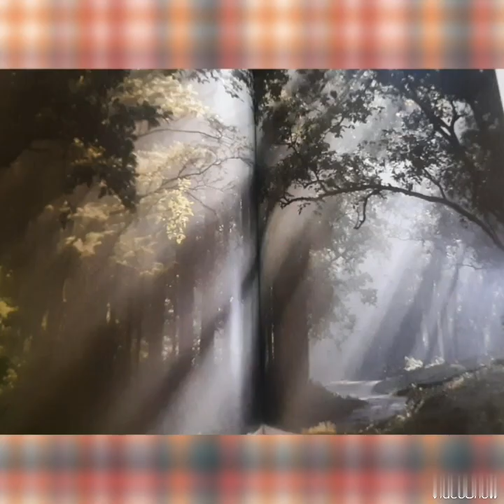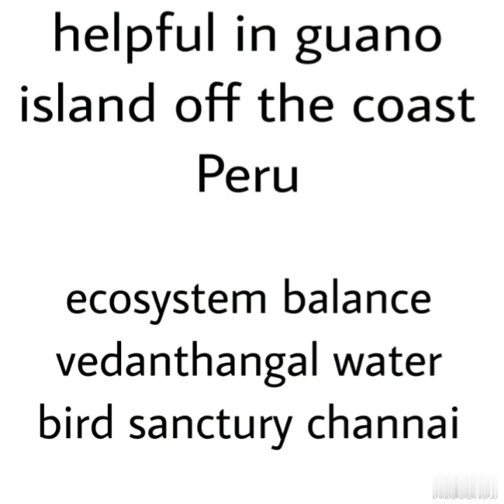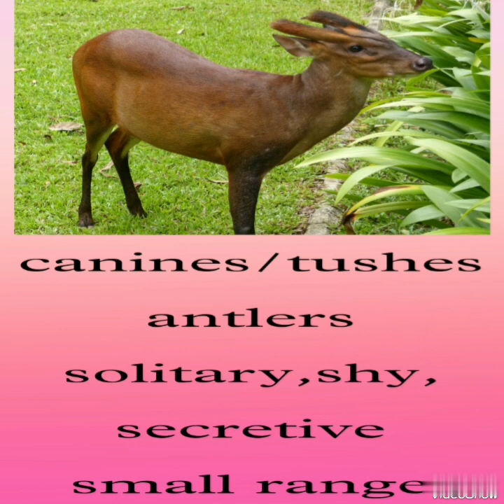wildlife animallife youtubeshorts shortvideo shorts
Channel name…Birbal ki Khichdi
ry